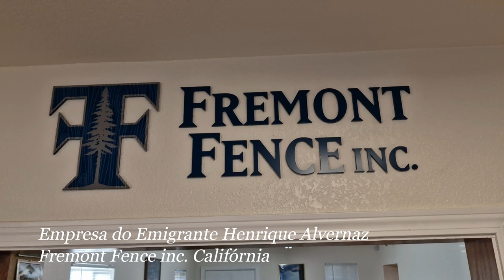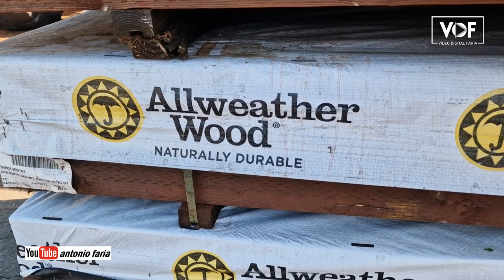Fremont Fence inc. do Henrique Alvernaz Califórnia